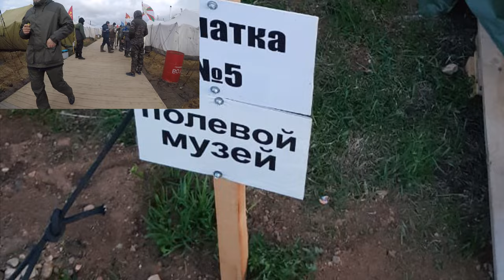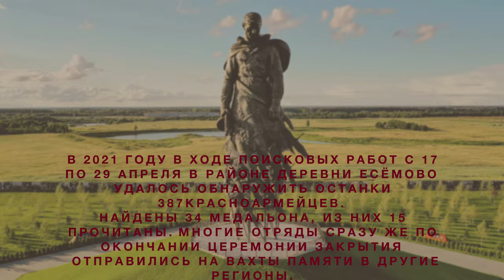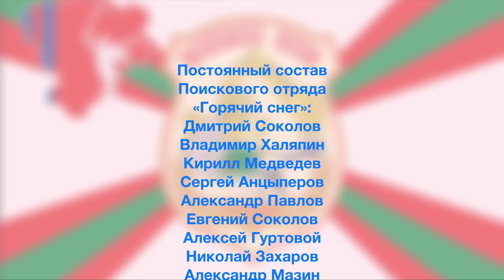Ржев калининский фронт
Почти одновременно с операцией "Уран" (стратегического наступления советских войск под Сталинградом) проводилась операция "Марс", целью которой был разгром войск группы армий "Центр" на Ржевско-Вяземском плацдарме.

Я убит подо Ржевом
В безымянном болоте,
В пятой роте, на левом,
При жестоком налёте...

Полтора года, две группировки по миллиону каждая, вели тут боевые действия. Потери с обеих сторон до сих пор не посчитаны.

... в день освобождения Ржева - 3 марта 1943 года - в разрушенном до основания городе с 56-тысячным довоенным населением оставалось 362 человека...

В лучшем случае писали «пропал без вести в боях подо Ржевом».

Международная поисковая экспедиция «Ржев. Калининский фронт» стала очередным этапом жизни нашего поискового отряда «Горячий снег».
Три члена отряда вошли в сводный поисковый отряд Межрегиональной профсоюзной организации «Газпром профсоюз» ( 76 человек из более чем 40 предприятий). Работы проводились в районе Знаменского плацдарма на правом и левом берегах Волги, рядом с деревней Кокошкино и у ныне несуществующего села Воробьево.
Участники экспедиции «Ржев. Калининский фронт» в ходе поисковых работ на территории Тверской области смогли обнаружить останки 387 красноармейцев. Найдены 34 медальона, из них 15 прочитаны.
Преодолев 1200 километров и приняв участие в экспедиции «Ржев. Калининский фронт» мы повторили связь Сталинградского и Калининского фронтов осени 1942.